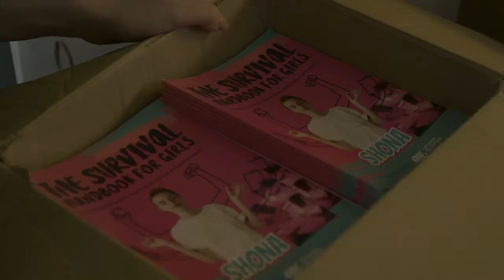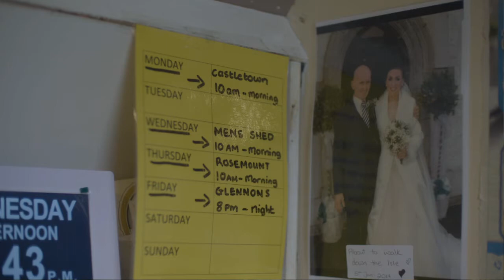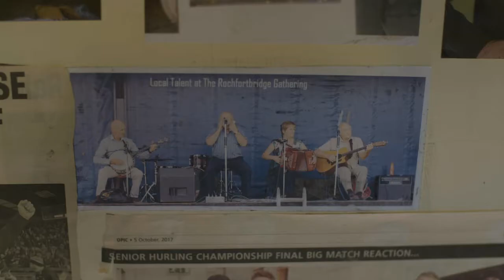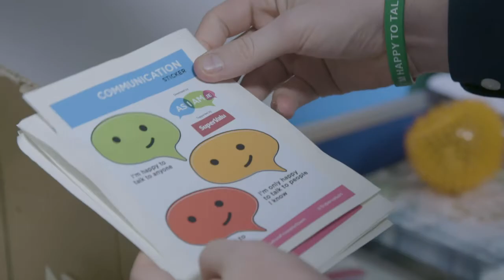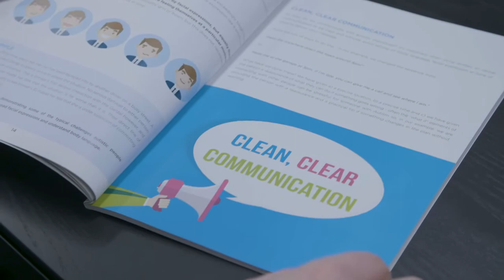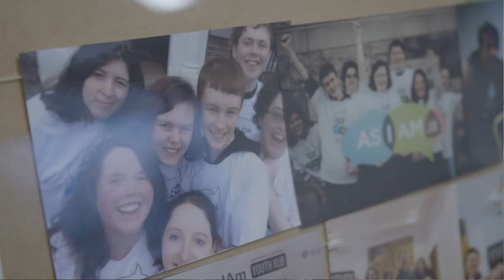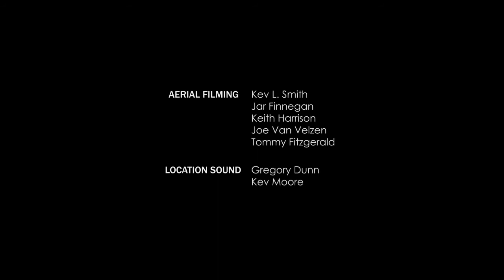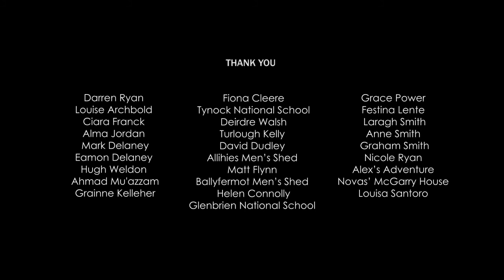Brought to you by SEI - CHANGING IRELAND: MY BIG IDEA: Episode 3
In Changing Ireland: My Big Idea we meet people working to solve some of Ireland’s biggest social challenges — from health, to housing, to food waste — people whose big ideas are Changing Ireland.

Changing Ireland: My Big Idea is produced for RTÉ One, in association with Social Entrepreneurs Ireland and with the kind support of Permanent TSB, The One Foundation and DCC plc.

Episode 3

Men's Sheds - Kilbeggan Men’s Shed
One big idea that is changing lives across Ireland is Irish Men’s Sheds. A ‘men’s shed’ is a social space where men come together to learn, share skills — and make new friends.

At Kilbeggan Men’s Shed — one of over 450 sheds in Ireland — the members have some fun planned for apple season. Having gathered a trailer load of apples from local orchards, the men use their industrial scale apple juicer to make freshly pressed apple juice.

With this work underway, Sean Gallagher, a regular at the shed, is dropped off by his wife Mary. Sean has been diagnosed with dementia and his family hugely appreciate the benefits of these weekly visits for both Sean — and themselves. While the shed’s positive influence on the lives of the men is obvious, Men’s Sheds also deliver a significant social impact on families and communities across Ireland. Despite his advancing dementia, Sean still plays bouzouki in a lively trad session with other shed members; Mick on guitar, Christy (aged 88) on the accordion and Frank on the fiddle — ’There’s a lot of people on the fiddle in the country, at least I’m doing it legally!’

The Shona Project
The Big Idea behind The Shona Project is to empower, educate and inspire today’s teenage girls to become tomorrow’s strong and resilient young women. In Bray, founder Tammy Darcy and 8 teenage ambassadors from The Shona Project are gathering for a team building meet up. This meeting is happening ahead of their annual gathering, which will bring together over 800 teenage girls in Waterford. Tammy and the ambassadors take a stroll up Bray head and stop to discuss some of the many challenges faced by teenage girls; anxiety, depression, eating disorders, bullying and the dismissal of their concerns as being ‘teenage girl problems’.

AsIAm
Adam Harris’s big idea is to make Ireland a more autism friendly country. Adam grew up with Asperger’s Syndrome and while he was still in a teenager founded AsIAm, now a leading Autism Charity and Advocacy Organisation. With their annual Conference approaching, AsIAm’s team of youth ambassadors are meeting to discuss their roles in this year’s event, which will see them presenting based on their personal experiences of living and learning with autism. One member of the group, Ben Rowsome, recounts how a 17 year old Adam Harris came into his school to talk about autism. The result of that talk was so positive, that Ben now thinks of his experience of living with autism as being divided into a time before Adam’s talk and after his talk. Ben is now studying Physics and Astrophysics at Trinity College Dublin.

Men's Sheds - Ballybay Men’s Shed
Barry Sheridan heads up the Irish Men’s Sheds Association. At home in Co. Meath, Barry is preparing to get on the road to attend the launch of a refurbished Men’s Shed in Ballybay, Co. Monaghan. At the event, Barry reminds the crowd that Men’s Sheds are being recognised at the highest levels internationally, having recently been acknowledged by the United Nations for making an important contribution to the health and wellbeing of men all over Ireland. Barry also tells the gathering that they probably each have a neighbour that would benefit from being involved. With 10,000 men a week visiting a shed in Ireland, this big idea is definitely changing Ireland for the better by combating social isolation, contributing to mental and physical wellbeing and facilitating men to share their skills and form lasting friendships.